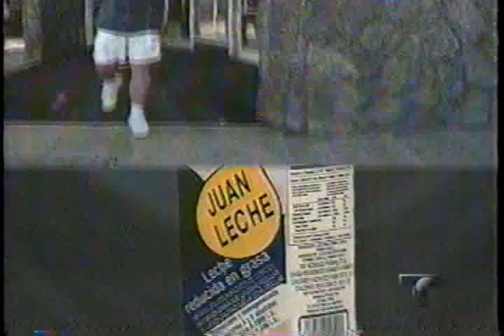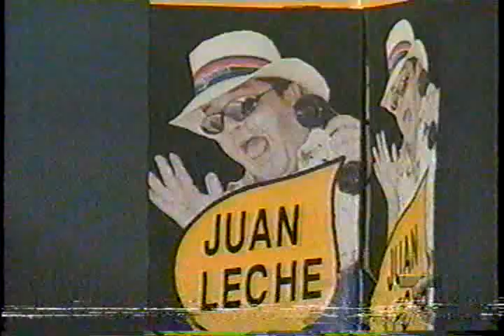Juan Leche (John Sperm)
Juan leche